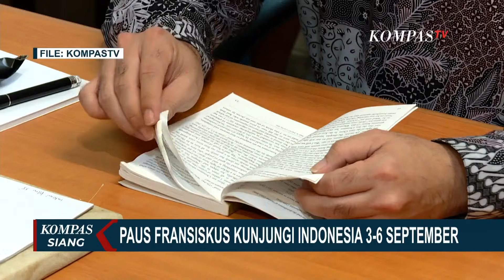Kunjungan Paus Fransiskus September Mendatang ke Indonesia, Bertemu Jokowi dan Umat Katolik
Sarung Atlas meluncurkan Sarung Atlas Favorit Serasi Batik Series.

Terinspirasi perpaduan harmonis antara motif batik Jawa yang kaya sarat makna dengan unsur islami yang elegan.

KOMPAS.TV - Pemimpin umat Katolik sedunia, Paus Fransiskus, dijadwalkan mengunjungi Indonesia selama empat hari, mulai tanggal 3 hingga 6 September mendatang.

Selain membawa misi perdamaian, Indonesia dianggap negara yang penting untuk dikunjungi karena kemajemukannya yang menjadi miniatur toleransi dunia.

Kunjungan Paus Fransiskus September mendatang menjadi kunjungan ketiga seorang Paus ke Indonesia.

Sempat tertunda akibat pandemi COVID-19, dalam kunjungan kali ini, Paus Fransiskus dijadwalkan bertemu Presiden Joko Widodo dan para pembala gereja Katolik di Indonesia, serta melakukan pertemuan lintas agama dan mengadakan misa akbar di Gelora Bung Karno.

Juru Bicara Kunjungan Paus Fransiskus, Romo Thomas Ulun Ismoyo, menyebut kunjungan ini penting karena Tahta Suci Vatikan melihat Indonesia sebagai negara majemuk dengan tingkat toleransi tinggi dan menjadi miniatur toleransi dunia.

Kunjungan ini diyakini tidak hanya menjadi kunjungan apostolik Paus, tapi juga membawa misi perdamaian bagi dunia.

Baca Juga Begini Teknis untuk Umat Katolik Bisa Ikut Misa Akbar bersama Paus Fransiskus September Mendatang! di